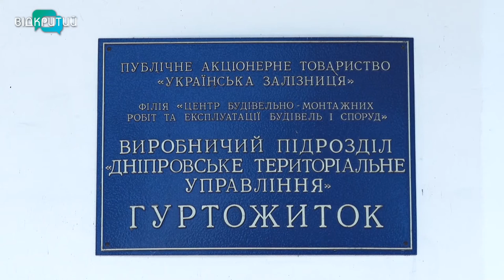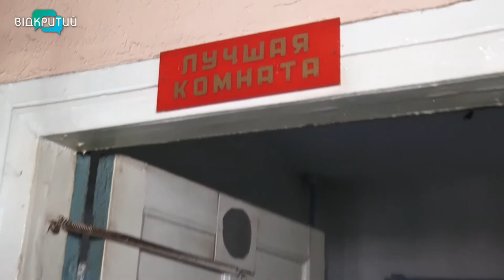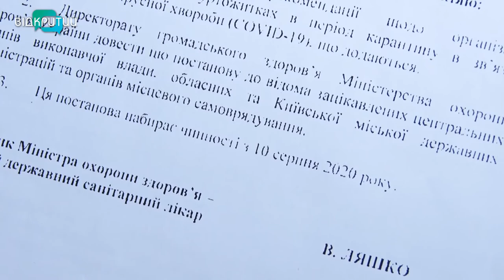Серед тарганів та антисанітарії живуть мешканці гуртожитку по вул. Набережна Січеславська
Грибок на стінах, таргани, антисанітарія та недотримання карантинних правил. Гуртожиток по вул. Набережна Січеславська, 6 у Дніпрі приголомшив і журналістів, і фахівців Держ-прод-спожив-служби. Спеціалісти приїхали за  скаргою жильців. У приміщенні гуртожитку – порушення санітарних умов та нехтування протиепідемічними правилами. Побачили більше, ніж уявляли.